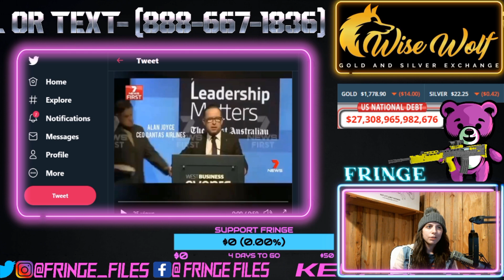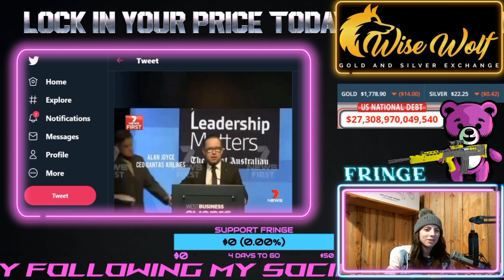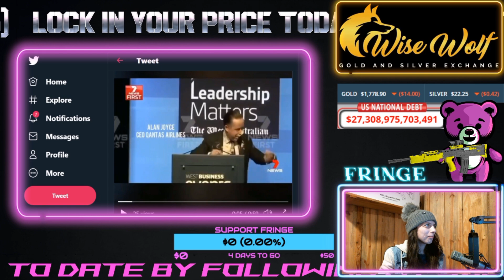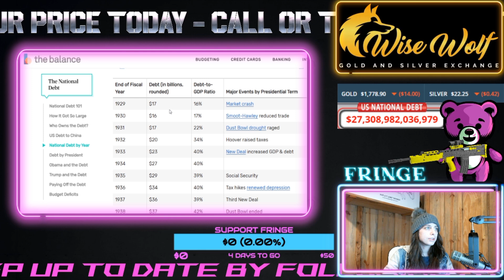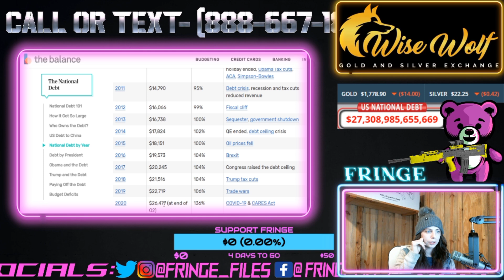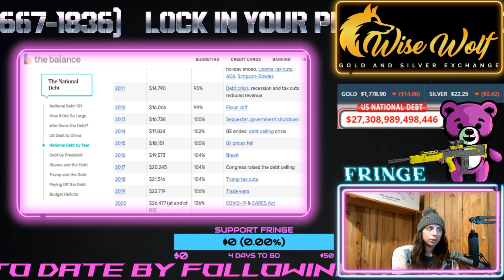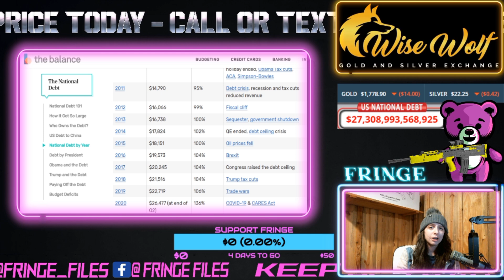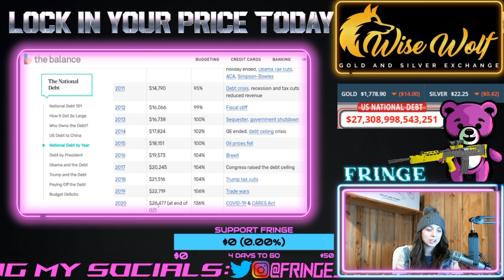WHY IT DOESN'T MATTER WHO BECOMES PRESIDENT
(SUPPORT VETERAN OWNED & OPERATED SMALL BUSINESS)

US National Debt by Year Compared to GDP and Major Events